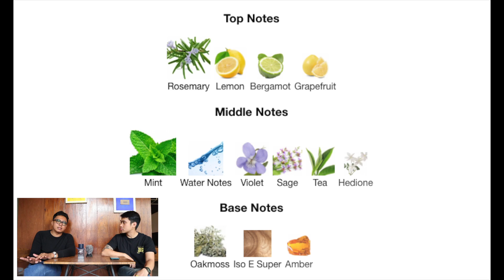Mr Burberry Indigo review (Bahasa Indonesia)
We're back! kali ini, kami akan me-review parfum yang harganya cukup terjangkau, parfum terjngkau ini adalah Mr. Burberry Indigo. Surprisingly, parfum ini mengingatkan kami dengan salah satu parfum pria legendaris, yaitu Acqua Di Gio beserta flankernya, Acqua Di Gio Profondo. Mr Burberry indigo merupakan parfum yang relatively murah jika dilihat dari kualitas wanginya. Dengan wangi seperti ini, harganya 1/3 dari ADG Profondo. Penasaran? Tonton video ini sampai habis!

Oh iya, nyalain notifikasi untuk dapetin update dari video-video kami berikutnya!

Reviewer: Edwien & Andaru

Beli di toko online terpercaya ya, jangan mager cek satu2 link dibawah ini:

Mr. Burberry Indigo